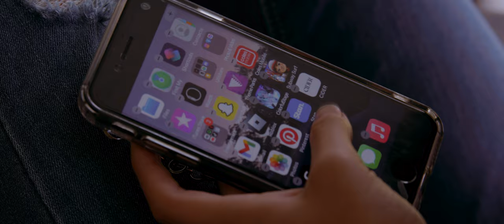"The Payoff" Showreel Scene - James Hogg, Tiann Bradley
Actors: James Hogg, Tiann Bradley
Written and Directed by Peter Koevari
DOP & Sound Capture - Nigel Jones
Edited and Sound mix by Peter Koevari